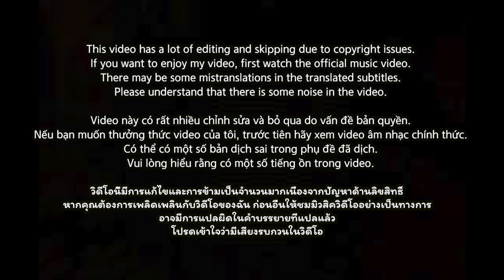🇻🇳🇹🇭🔥Korean Hiphop Junkie react to Together - Suboi, Gavin.D, LiênQuânMobile (AWC2021) (VN/THAI/ENG)